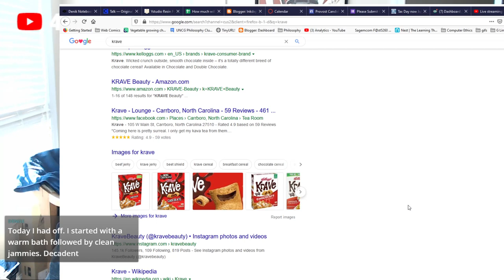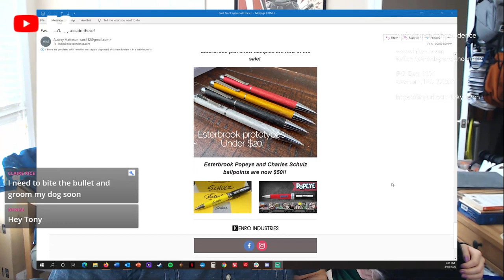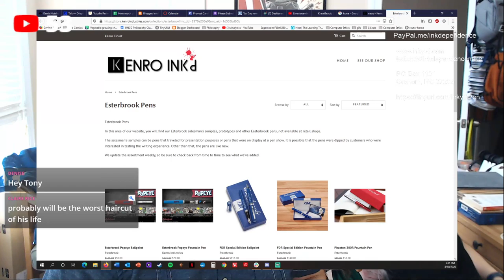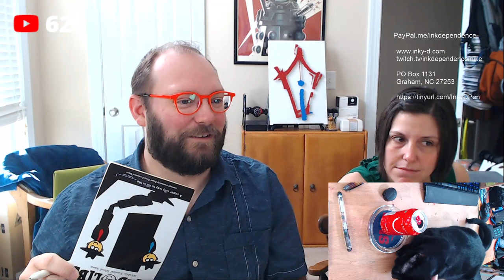Pen Community Chat 4/10 Audrey's Birthday is Soon Edition!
Mike and Audrey chill out with the community and shoot the breeze. There will probably be cats and dogs, too. You know. Normal stuff.